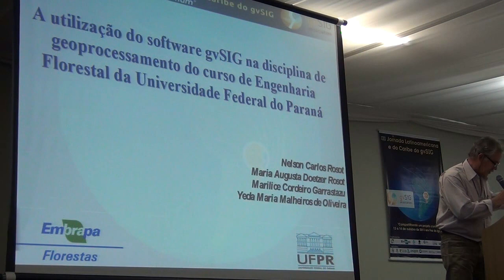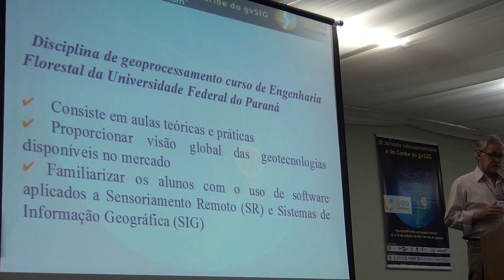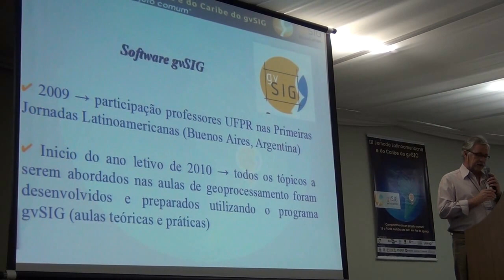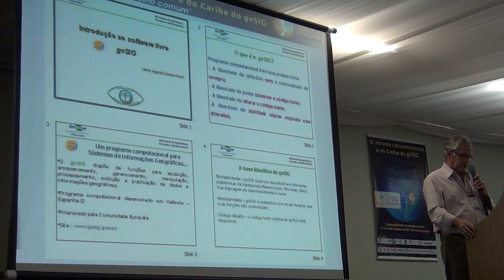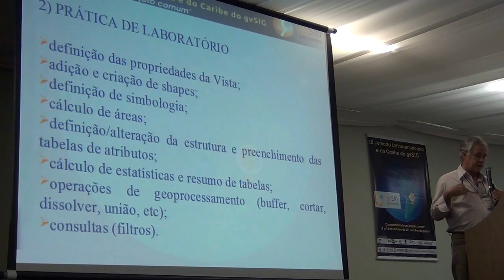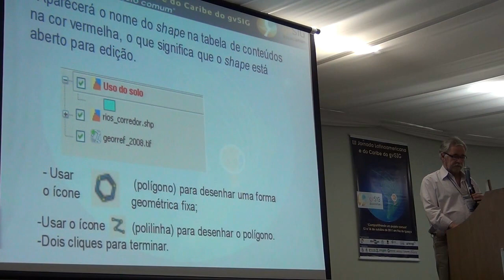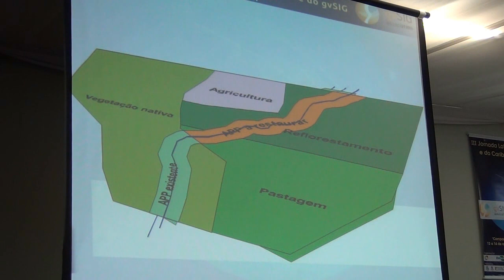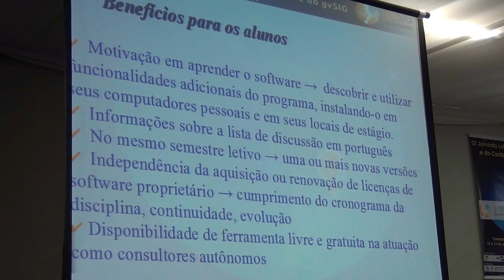A utilização do software gvSIG na disciplina de geoprocessamento do curso de Engenharia Florestal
A utilização do software gvSIG na disciplina de geoprocessamento do curso de Engenharia Florestal da Universidade Federal do Paraná
NELSON CARLOS ROSOT (UFPR, BRASIL)
YEDA MARIA MALHEIROS DE OLIVEIRA (Embrapa Florestas, BRASIL)